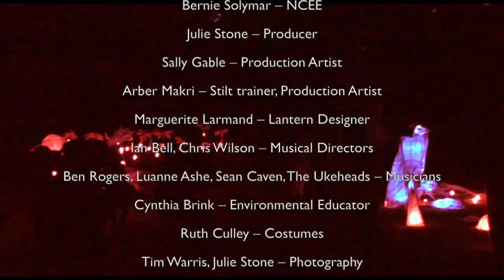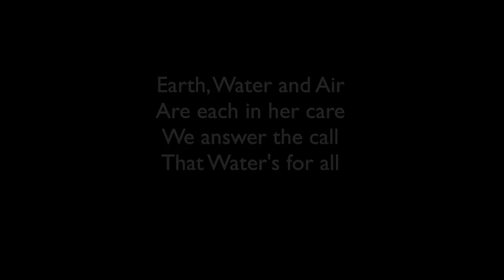Treading Water: SpiritWalk II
Shadowland Theatre and Nature’s Calling Environmental Education take audiences on a theatrical walk in the woods to gain the knowledge that “Earth, Water and Air, are each in our care, we answer the call, that Water’s for all.”